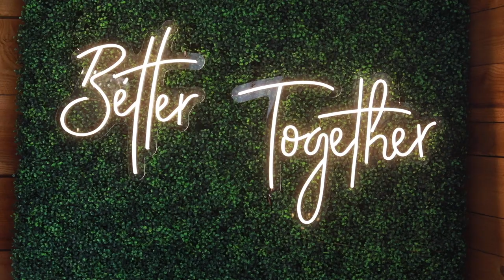Hansberry Full Wedding Video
Shanielle White & Nicholas Hansberry
JoiningHANSberry - 04/23/22